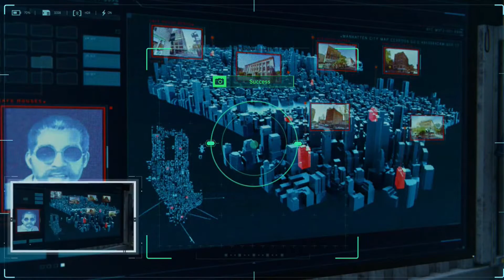Let's Play Marvel's Spider-Man-Part 35-Sable Lure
This game was developed by Insomniac Games and published by Sony Entertainment. Marvel's Spider-Man is an action-adventure game that was released in 2018 for the Playstation 4.

In this game you play as Peter Parker aka Spider-Man after he manages to take down the Kingpin. With one of the most powerful crime boss is sent to prison a new group known as the Demons appear taking over and causing chaos now it's up to Spider-Man to find out who runs the Demons and what their plans are.